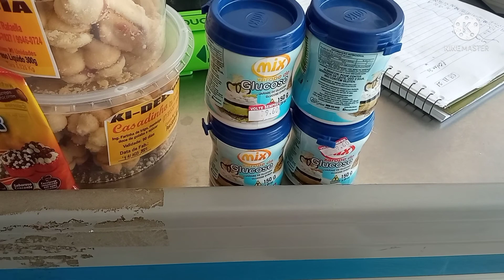mostrando um pouco da feira de Saloá